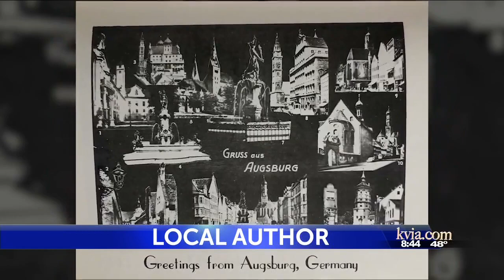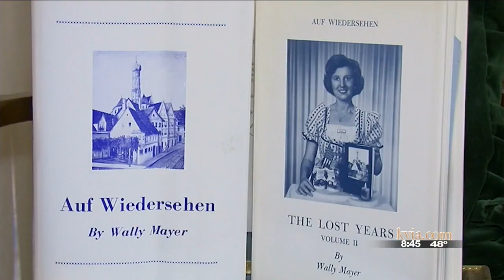El Paso woman who survived war-torn Germany self-publishes third book at 91